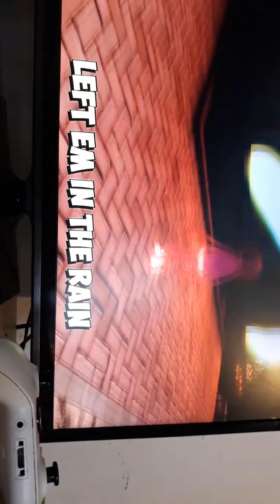reacting to green gang by the boys